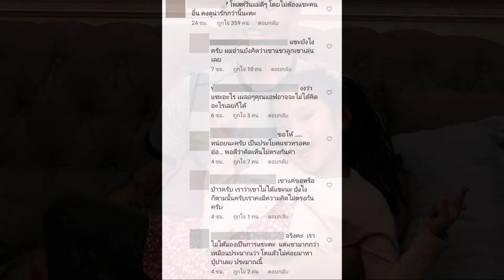สงกรานต์ พร้อมไปรับน้องปีใหม่ตลอด